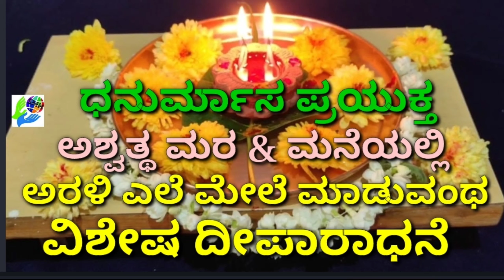ಧನುರ್ಮಾಸ ಪ್ರಯುಕ್ತ ಅಶ್ವತ್ಥ್ ಮರ & ಮನೆಯಲ್ಲಿ ಅರಳಿ ಎಲೆ ಮೇಲೆ ಮಾಡುವ ವಿಶೇಷ ದೀಪಾರಾಧನೆ/ Ashwarh Tree Deepam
In this video I explained how to light special deepam in ashwath leaf during dhanurmas...